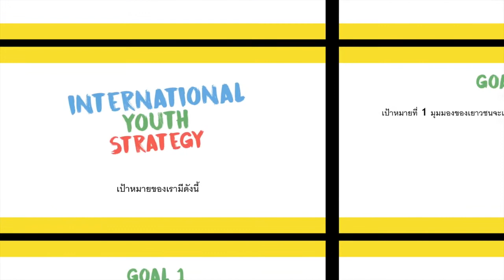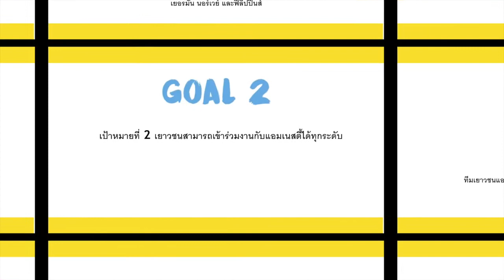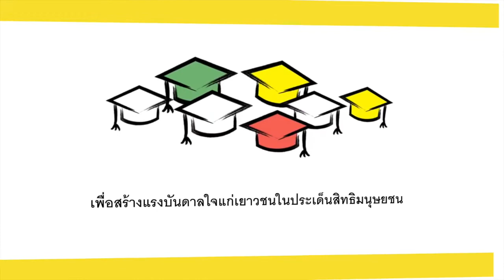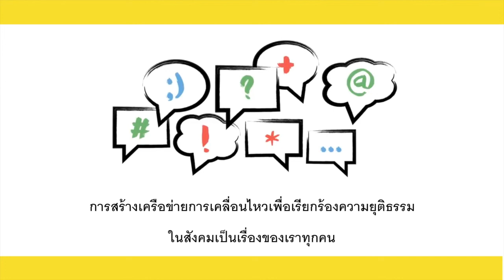พลังเยาวชนกับการมีส่วนร่วมในแอมเนสตี้